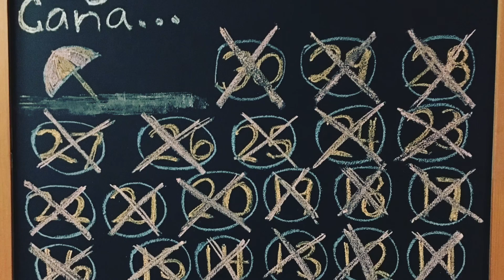Punta Cana 2017